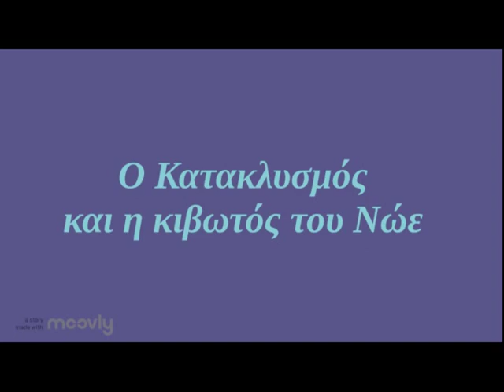Ο Κατακλυσμός και η Κιβωτός του Νώε Νο1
Ενεργοποιήστε τους υπότιτλους.
Μια παρουσίαση για τον Κατακλυσμό και την Κιβωτό του Νώε, από τους "Παίδες εν αυτενεργεία" του τμήματος Εκπαιδευτικής Ρομποτικής, των κατηχητικών συνάξεων της Ι.Μ.Θ.Φ.